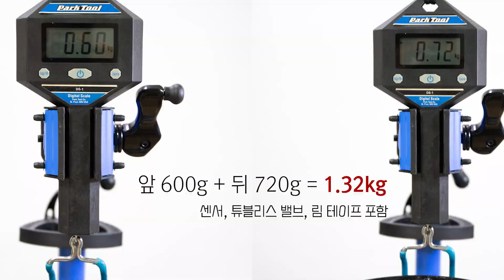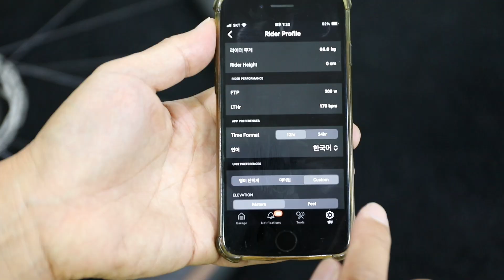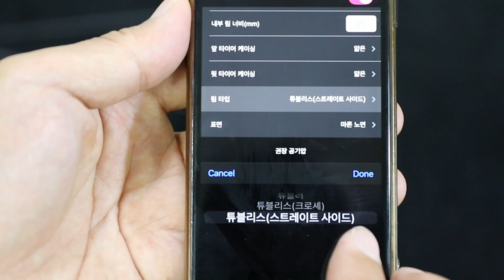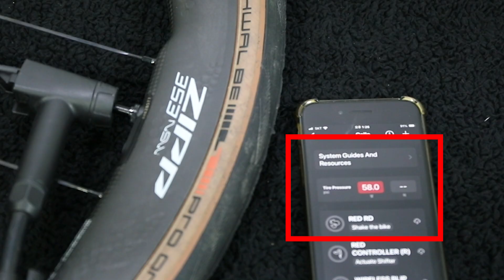신형 ZIPP 353 NSW 휠의 타이어 공기압 센서 사용법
신형 짚(ZIPP) 353 NSW 휠은 타이어 공기압 센서가 일체형으로 출시되었습니다. 그 센서를 활용하는 방법에 대해 알아봅니다.